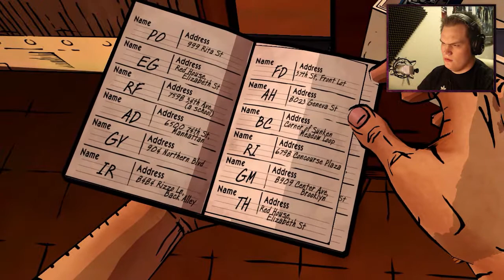Nej det är inte jag!.. - The Wolf Amoung Us - Episode 3 - #2 - Swedish Walktrough / Gameplay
Läs beskrivningen!

▼ sociala nätverk att följa mig på! ▼

• Gilla
• Dela
  Tack och Hej leverpastej! :D ♥